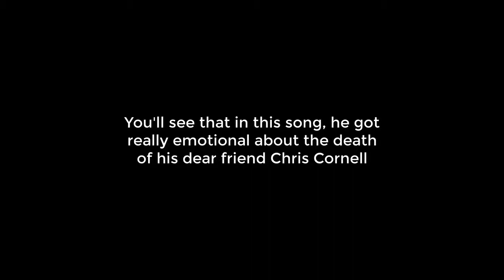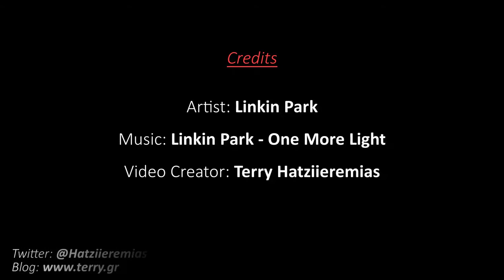Chester Bennington performing live One More Light Linkin Park Tribute to Chris 1